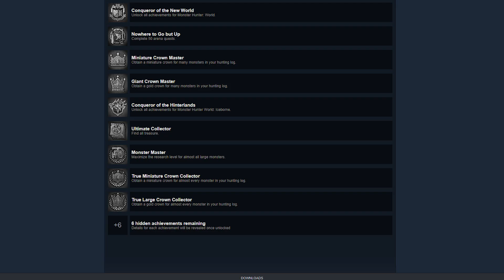Treasure hunting experience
Oh boi this is fun.

-Song:
Trauma Center: Under the knife 2 - Gentle breeze